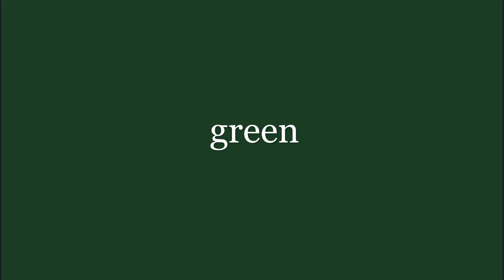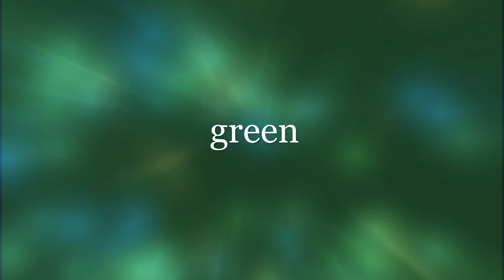green [BitBeeps Original]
If you're curious about the inspiration, it's based on a stupid poem I wrote (I posted it to Twitter) lol.

Made using JummBox.